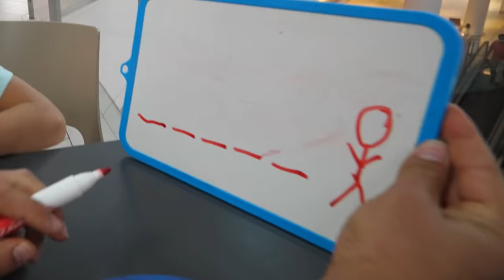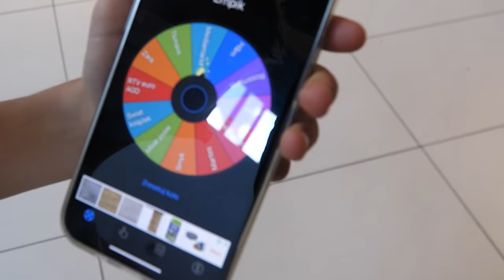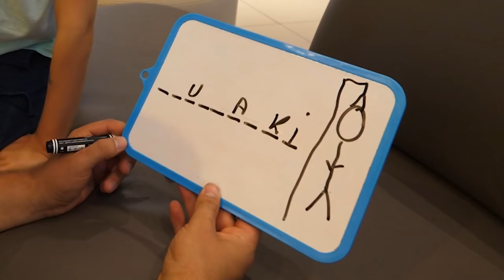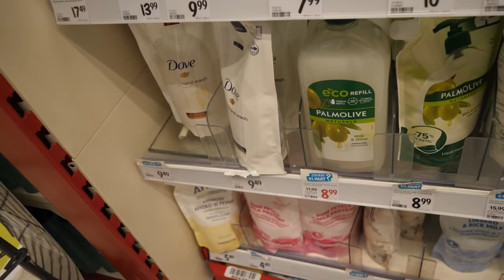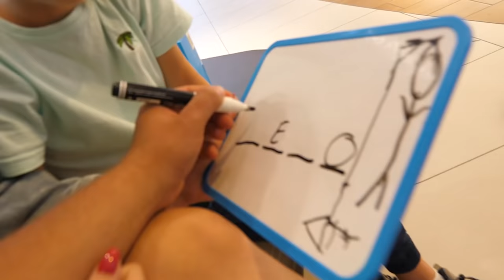KUPUJE 9 LETNIEMU BRATU WSZYSTKO, JEŚLI ODGADNIE SŁOWO!